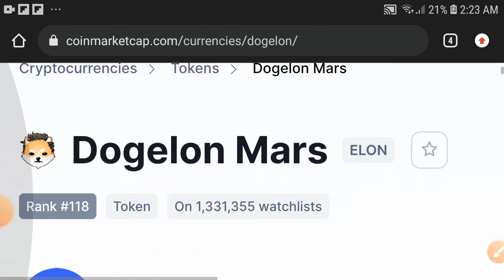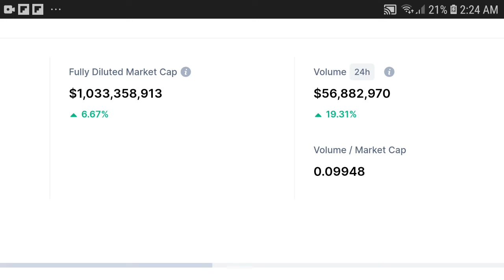Elon Millions Profit || Dogelon Mars Price prediction Updates! Dogelon mars Today News